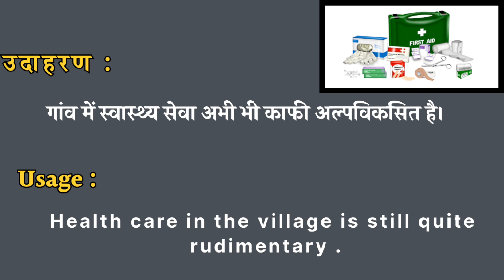अल्पविकसित का English meaning !! vocab meaning wordsmeaning (@mindwords123 )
what is rudimentary
अल्पविकसित का English  meaning
अल्पविकसित का अर्थ